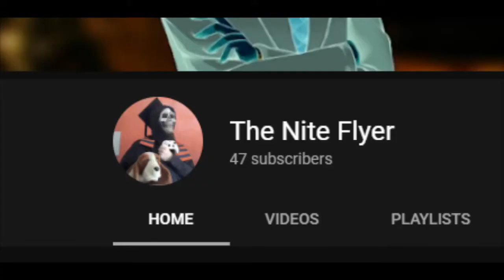THE END! // Minecraft #7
Welcome to, well as you can see from the title... The Last episode of Minecraft for now!

★ Featured: Minecraft